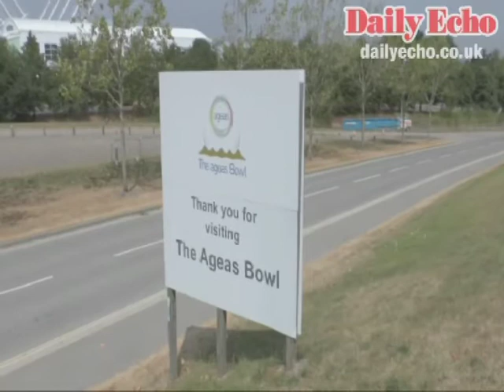Dimi Mascarenhas retires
Dimitri Mascarenhas has announced that he is to retire and leave Hampshire Cricket